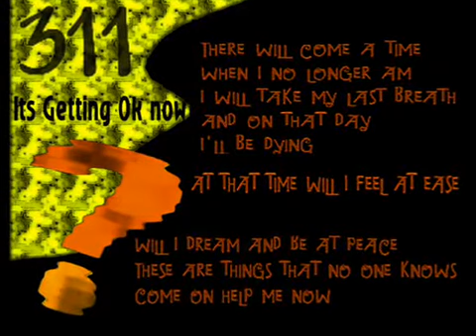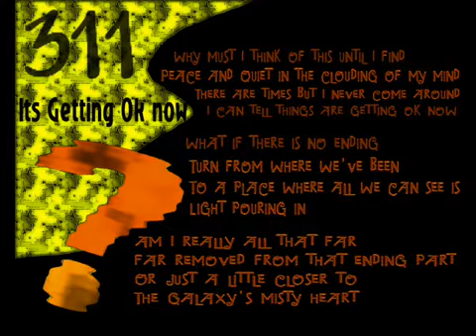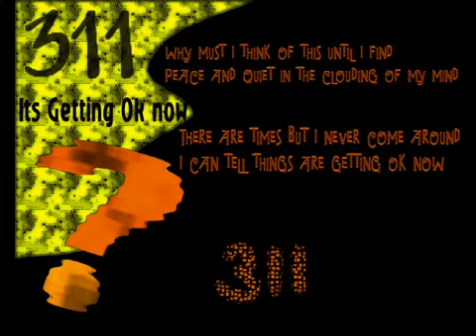Its Getting OK Now - 311